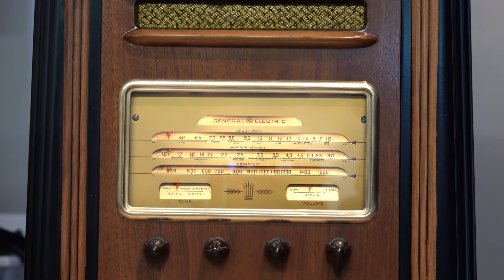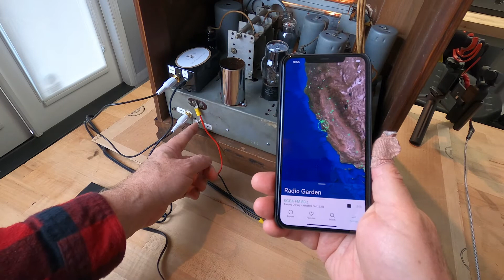Demo of 1938 GE F-81 Radio + Bluetooth Retrofit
Here is a demo of a fully restored 1938 General Electric tombstone radio with Bluetooth retrofit.

Filmed in 4K with Sony RX-100VII and Rode VideoMIcro
Edited in Adobe Premiere Pro CC and rendered to 1080p